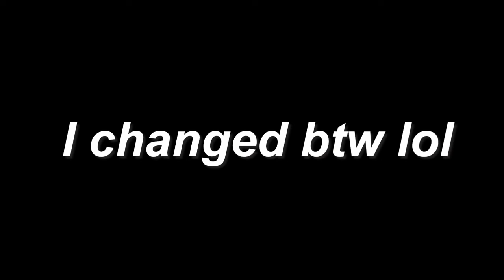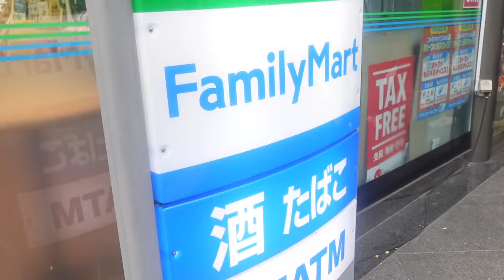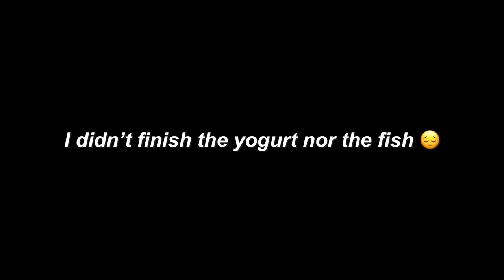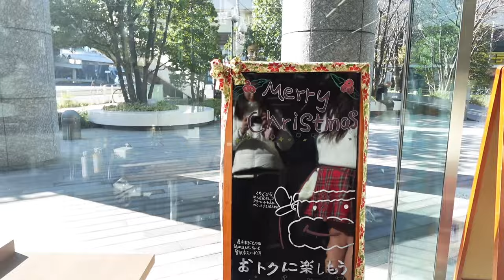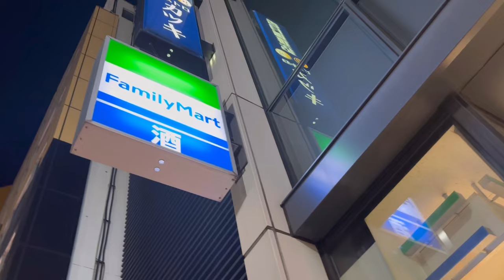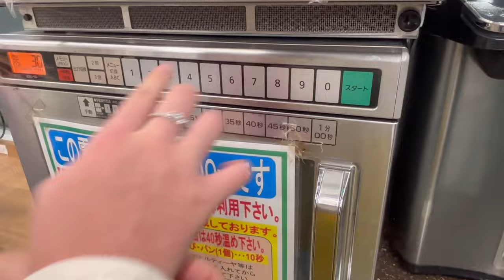24 HOURS EATING AT JAPANESE CONVENIENCE STORES (Tokyo edition)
hey guys! 24 hrs eating at a convincing store challengeee , enjoy

Music